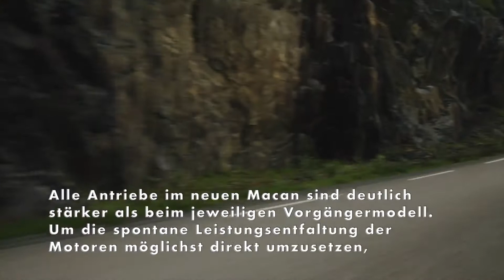Drei stärkere Antriebe im neuen Porsche Macan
"Der neue Macan geht mit zwei Motoren an den Start: Das GTS- und das S-Modell werden jeweils von einem Sechszylinder-V-Motor mit 2,9 Liter Hubraum und zwei Abgasturboladern angetrieben. Wie bei allen V-Motoren von Porsche üblich, sind die Turbolader zwischen den Zylinderbänken im sogenannten Central Turbo Layout angeordnet. Kurze Gaswege von den Brennräumen zu den Turbinenrädern verschaffen den Aggregaten eine agile und spontane Charakteristik. Ein neu entwickelter Vierzylinder-Reihenmotor im Macan kombiniert Dynamik und Effizienz besonders harmonisch. Mit Optimierungen bei Effizienz, Reibung und Akustik gelang es, die Leistung sowie den Geräuschkomfort des Turbobenziners zu steigern und gleichzeitig innermotorische Schadstoffemissionen zu reduzieren.

Alle Antriebe im neuen Macan sind deutlich stärker als beim jeweiligen Vorgängermodell. Um die spontane Leistungsentfaltung der Motoren möglichst direkt umzusetzen, überträgt weiterhin das Porsche Doppelkupplungsgetriebe (PDK) mit sieben Gängen das Antriebsmoment an die Achsen. Das bewährte Allradsystem Porsche Traction Management (PTM) leitet die Kraft stets an die Hinterachse und bei Bedarf variabel nach vorn. Für das leistungsstärkste Modell wurde die Abstimmung des Allradantriebes noch agiler gestaltet. Optional steigert das Porsche Torque Vectoring Plus (PTV Plus) mit einer Quersperre an der Hinterachse und gezielten Bremseingriffen in allen Modellen die Querdynamik."